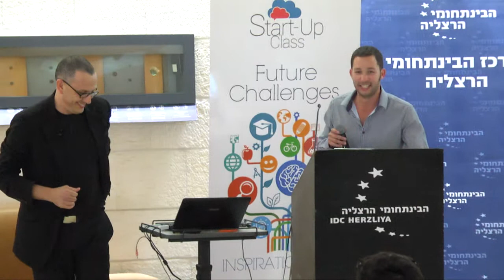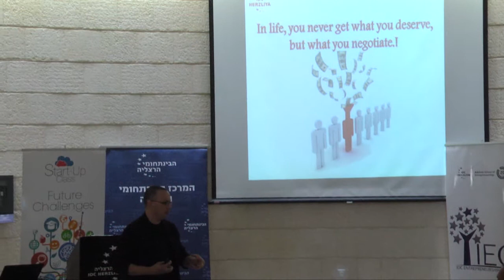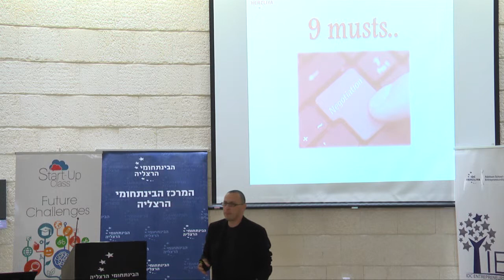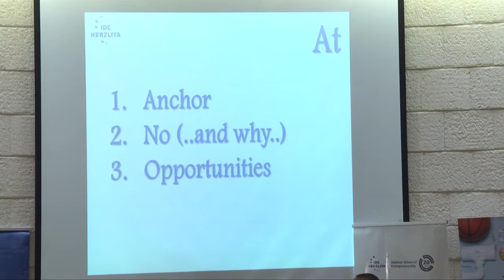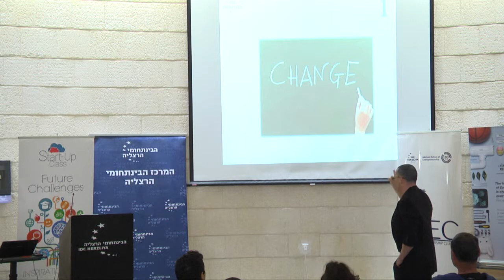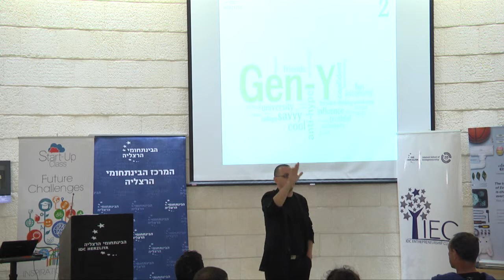IDC Inspiration Day - Moty Cristal - מוטי קריסטל